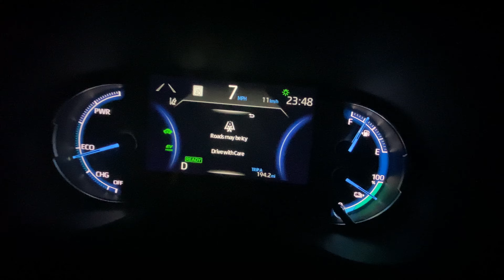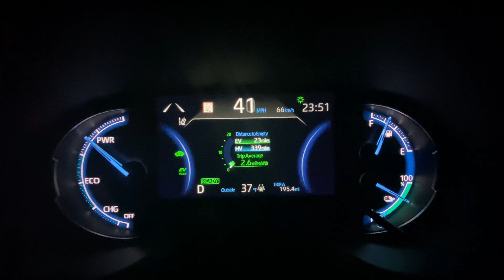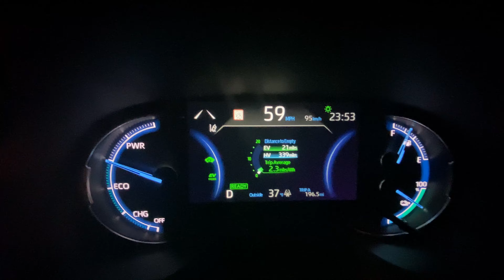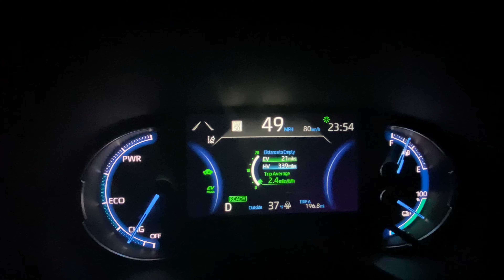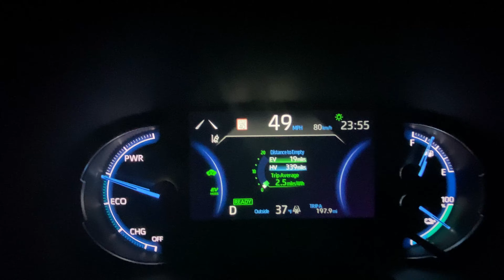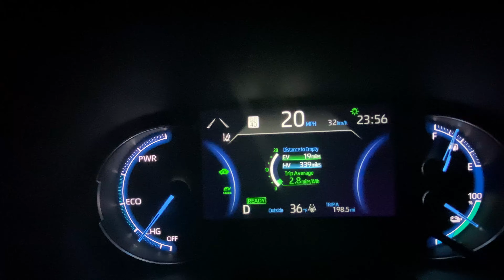2021 Toyota RAV4 Prime SE Plug-in Hybrid Electric Mode Driving 1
Another short night drive in E-mode. Enjoy =)